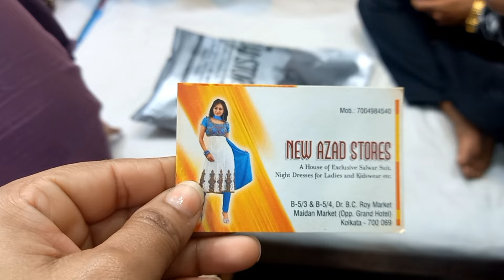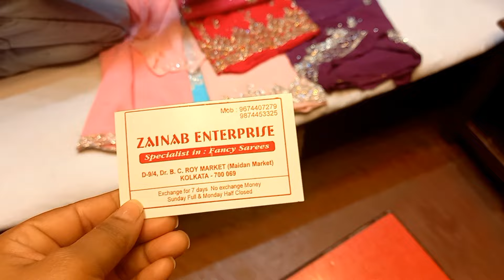New Market Eid Collection 2024 || Kolkata Maidan Market || Latest Dress, Grown, Naira, Suit, Sharara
Sultana Ayesha Vlogs
From - Kolkata ( lndia )